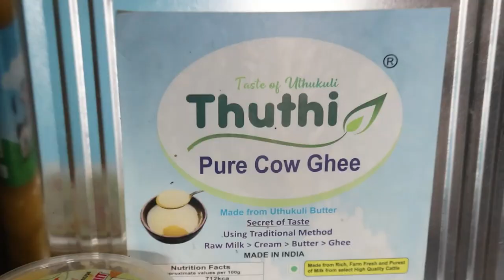3000 ரூபாய் முதலீட்டில் தினம் 3000 சம்பாதிக்கும் அருமையான தொழில்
3000 ரூபாய் முதலீட்டில் தினம் 3000 சம்பாதிக்கும் அருமையான தொழில்

Address:
Butterman ghee factory
uthukuli